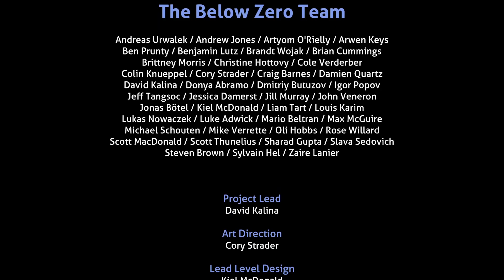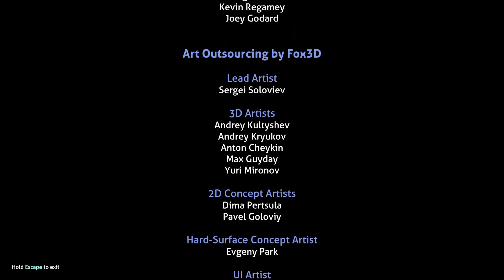Subnautica Below Zero Part 10 - The End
Just finishing up Sam's part of the sotry and meeting Al-An at the gate to what he is going to show us